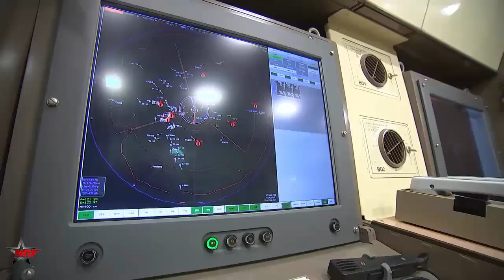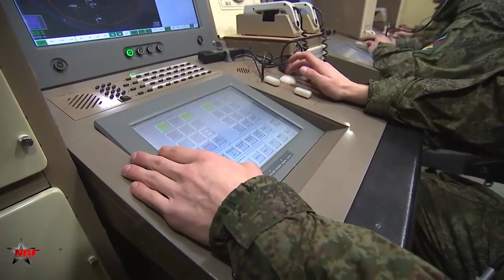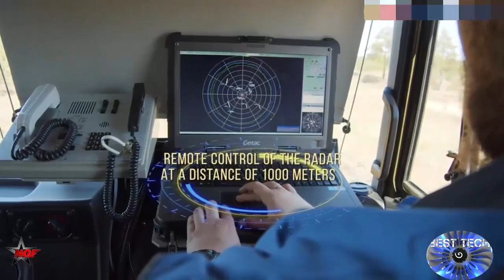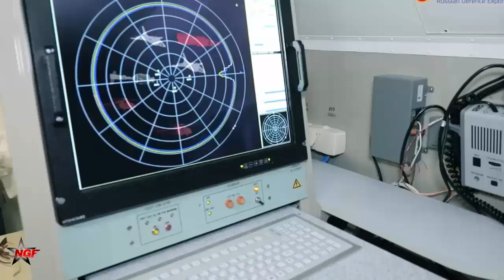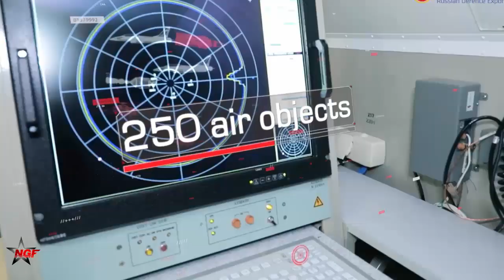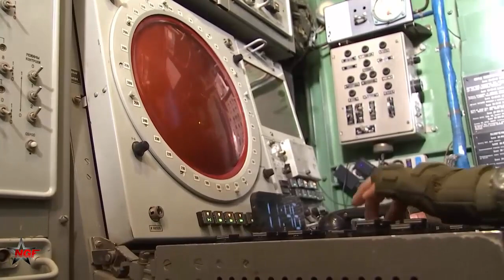Russia Set Up Invisible Defenses Around Sevastopol creating a strong distraction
appear to reveal an unidentified complex along the Crimean coast, specifically within the Sevastopol region, Obektivno.bg has reported. This complex is generating substantial interference. Notably, the scale of these activities is impressive. Interference signals have also been detected in the Yevpatoria region, pointing to the significant power of the equipment in use.